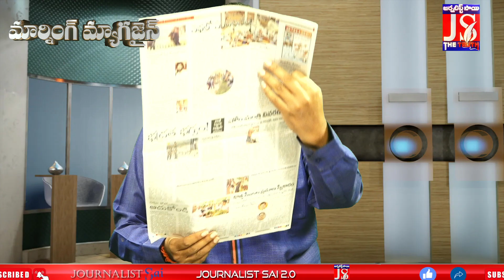900 కోట్లకు పైగా లబ్ధి